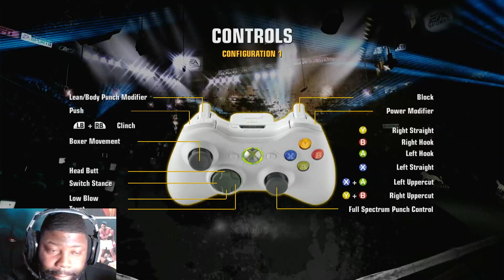PLAY STUPID GAMES WIN STUPID PRIZES| FIGHT NIGHT CHAMPION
THIS GUY WOULD NOT CHANGE HIS PLAY STYLE